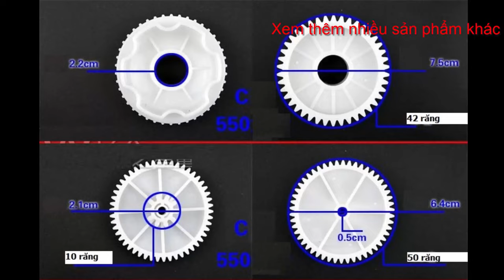Thanh lý bánh răng hộp số động cơ xe điện trẻ em các loại giá rẻ như cho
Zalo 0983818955